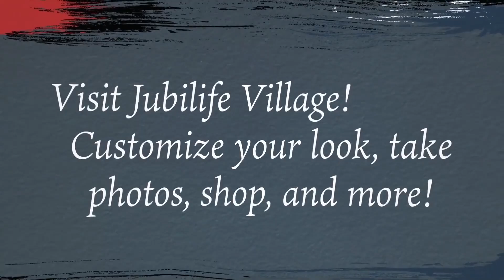TOP 15 Best Nintendo Switch RPG Upcoming Games | 2022 & 2023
Top Upcoming Nintendo Switch RPG Games 2022 & 2023 - New Amazing Upcoming Nintendo Switch RPG Games 2022 - Best Upcoming Nintendo Switch Games 2022